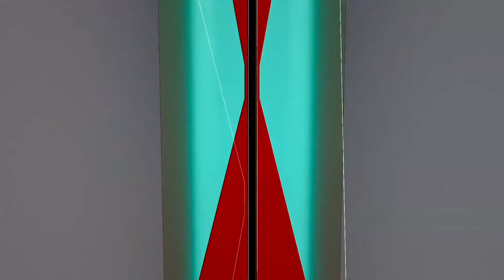Танцевально-цирковой театр «Exordium» | Театр танца Exordium | TEDxNovosibirsk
«Exordium» это первый танцевально-цирковой театр в России, использующий разнообразные танцевальные и цирковые жанры, новейшие современные направления в сценографии, свете и костюмах.

EXORDIUM —  обладатель гран при международного фестиваля в Польше, участник масштабного ТВ шоу «танцуют все!» на канале Россия 1, победитель и лауреат  крупных фестивалей, «Exordium» это первый танцевально-цирковой театр в России, использующий разнообразные танцевальные и цирковые жанры, новейшие современные направления в сценографии, свете и костюмах.

EXORDIUM — обладатель гран при международного фестиваля в Польше, участник масштабного ТВ шоу «танцуют все!» на канале Россия 1, победитель и лауреат крупных фестивалей, This talk was given at a TEDx event using the TED conference format but independently organized by a local community.